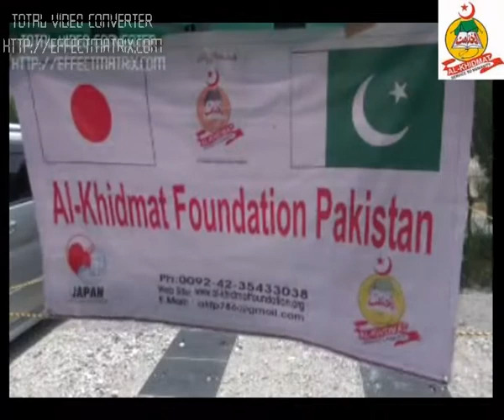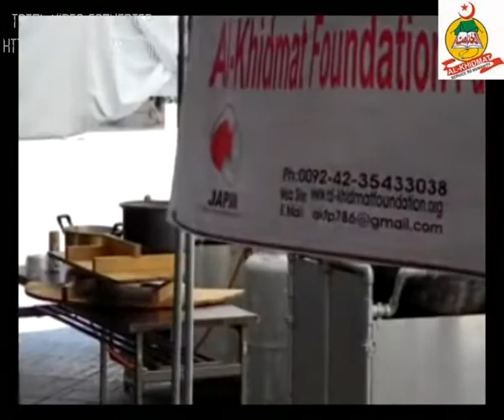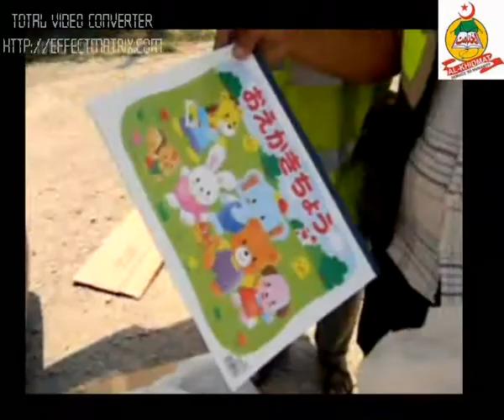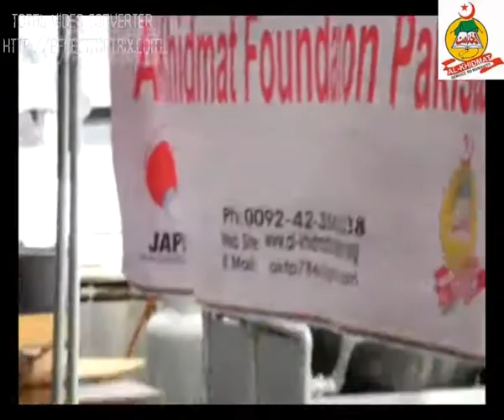Relief Activities in Japan (2011)